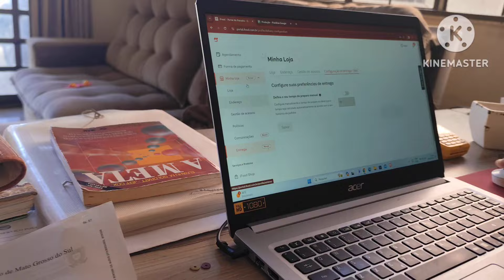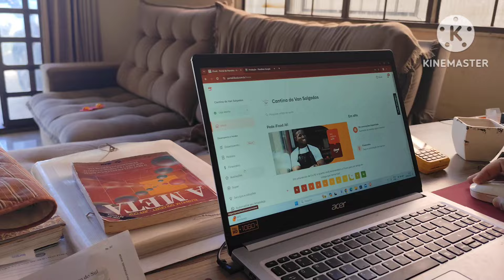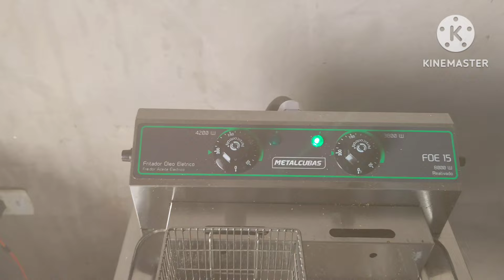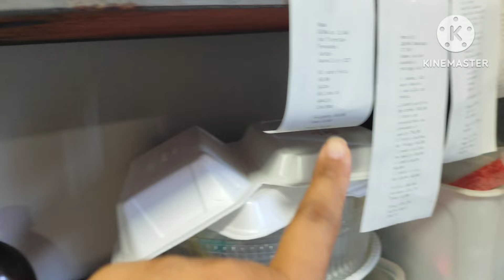Rotina no meu Delivery de salgados/Vendas/Novidades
Ola meus amores sejam bem vindos a mais um vídeo do canal.